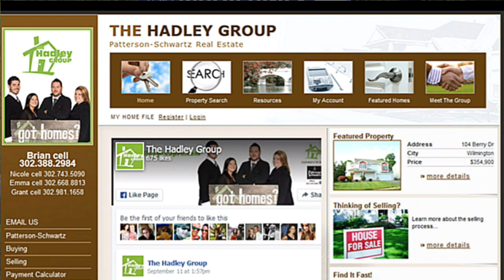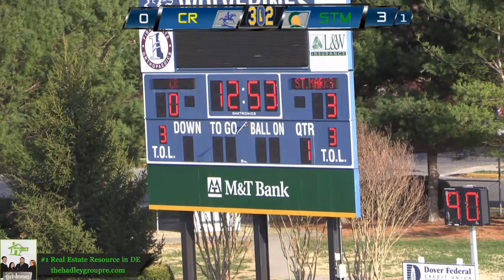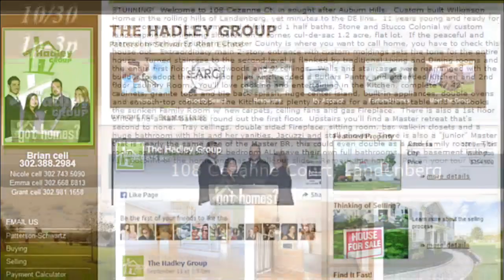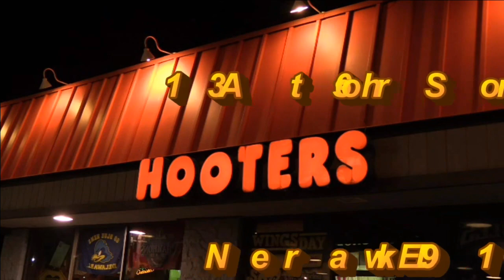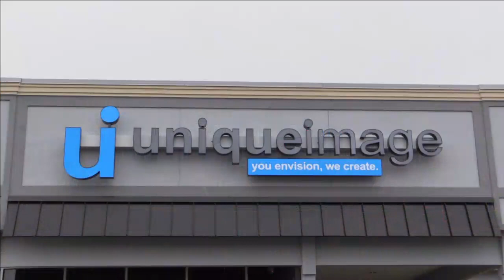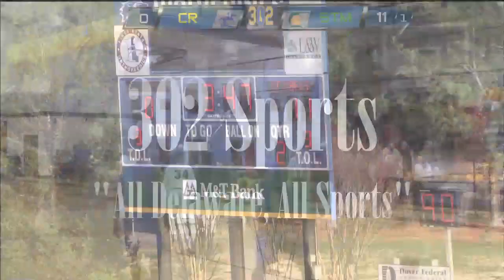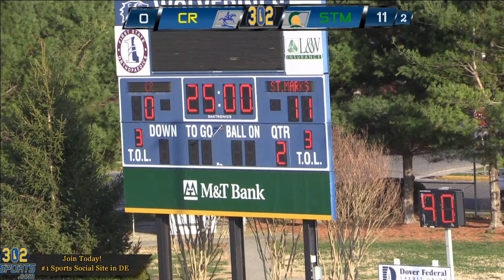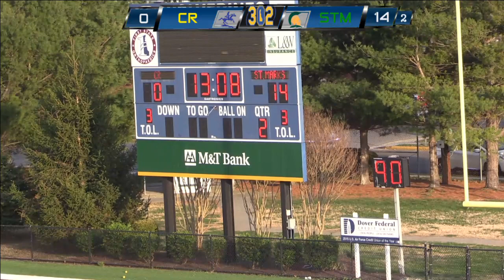St Marks vs Caesar Rodney Girls Lacrosse LIVE from Wesley College Dave Reynolds Festival